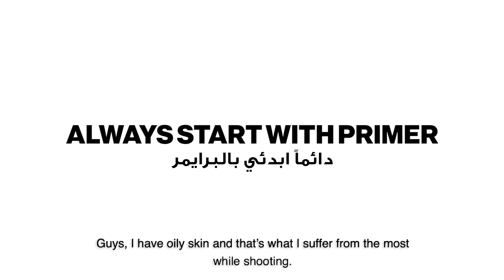NEW SMASHBOX FULL COVERAGE 24 HOUR FOUNDATION CONFESSIONALS - LAILA ABDALLAH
SEE IT TO BELIEVE IT! The best full coverage foundation you have ever tried, watch as Laila Abdallah tells us why she loves the NEW 24 HOUR FULL COVERAGE FOUNDATION from Smashbox. Incredible coverage, no clogged pores, super light on the skin - all in one foundation! Available now in Sephora and Smashbox Boutiques